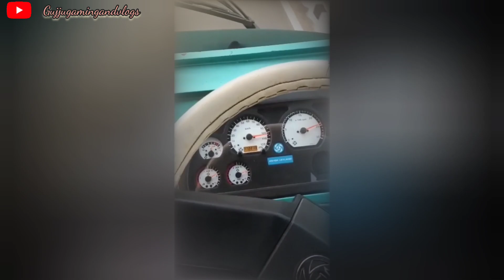vlog with TIRTH TRAVELS driver RAVI BHAI mumbai to mangrol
•THIS VIDEO IS OFFICIALLY OWNED BY US.
•IF ANYBODY TRY TO UPLOAD THIS VIDEO ON THEIR CHANNEL THEN COPYRIGHT WILL BE IMPOSED ON THE SPOT